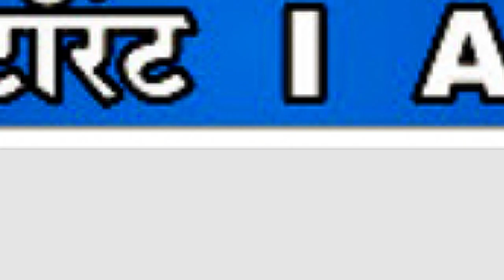🔴 रविवारी वाईत ॲड.असीम सरोदेंच्या उपस्थितीत संविधान जागर सभा ...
🟢 प्रतिनिधी -  भाऊसाहेब सपकाळ वाई

🟡 आपण पहात आहात VM न्यूज मराठी रोजच्या ताज्या घडामोडी पाहण्यासाठी आजच लाईक करा , शेअर करा , आणिj सबस्क्राईब करा फक्त VM न्यूज मराठी ...

✍ संपादक - सादिकभाई शेख सातारा ...